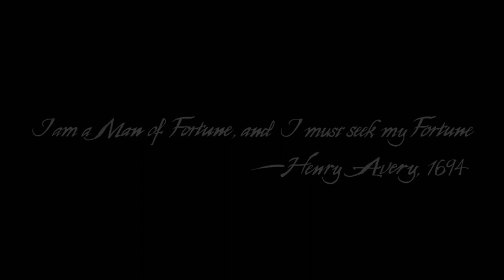Nathan Drake Is Literally Indiana Jones!! Uncharted 4 Walkthrough Part 1!! My First Gameplay Video!!